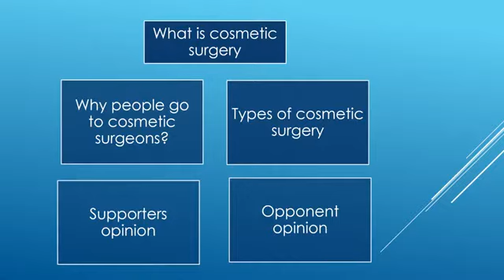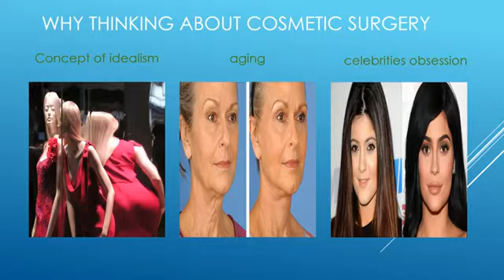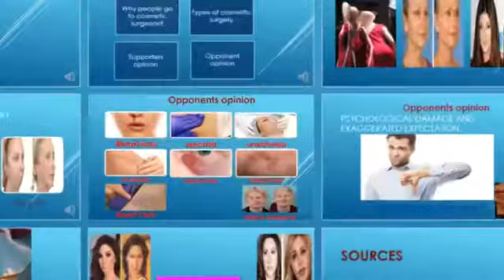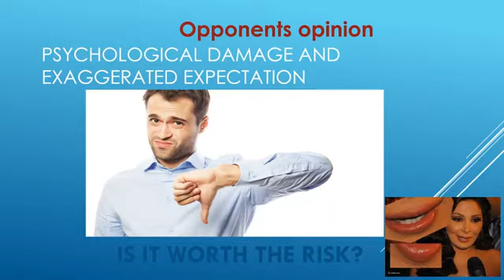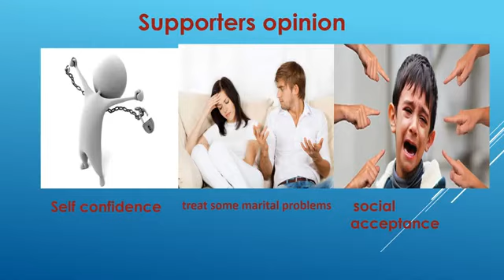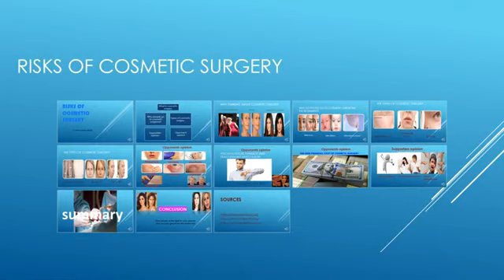14 يونيو، 2021